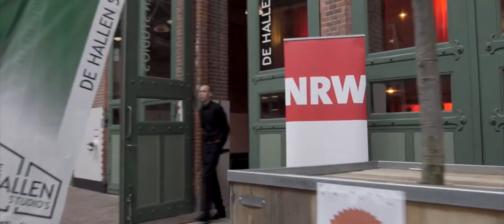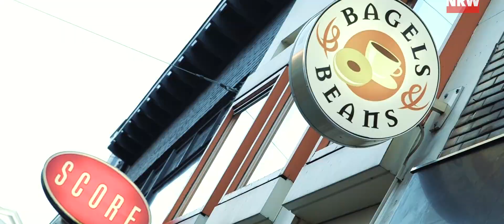NRW The Movie 2017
Wat zijn de belangrijkste vraagstukken binnen de winkelsector? Hoe kan NRW een bijdrage leveren bij het zoeken naar de juiste oplossingen?